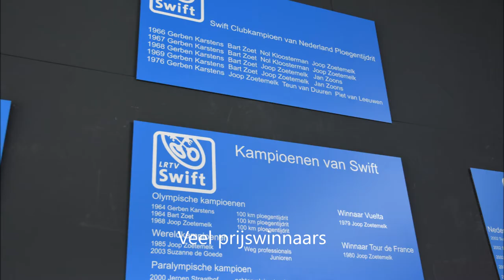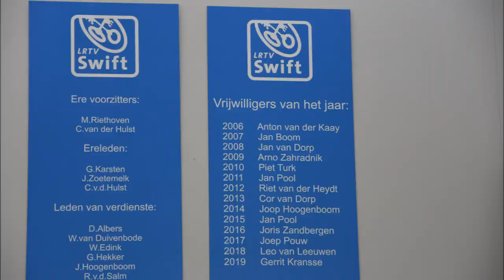Wielervereniging Swift receptie 100 jarig bestaan op 19 juli 2019.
De Leidse ren en tourvereniging Swift bestaat dit jaar 100 jaar. Vele grote wielrenners zijn hier hun carrière begonnen zoals bijvoorbeeld Gerben Karstens en Joop Zoetemelk